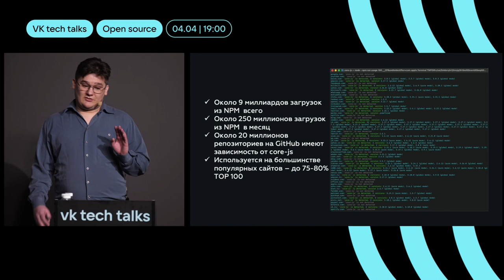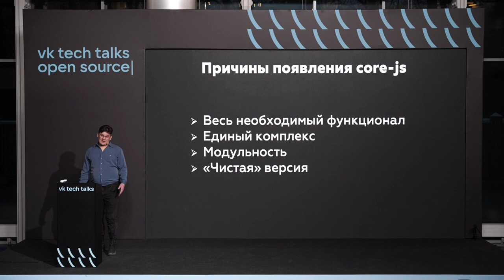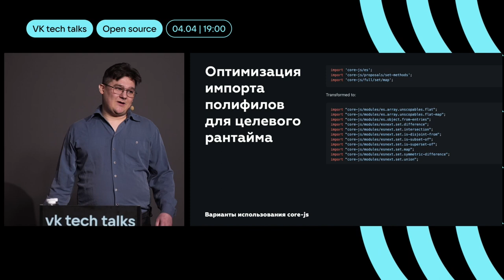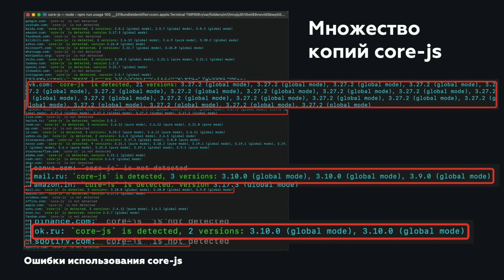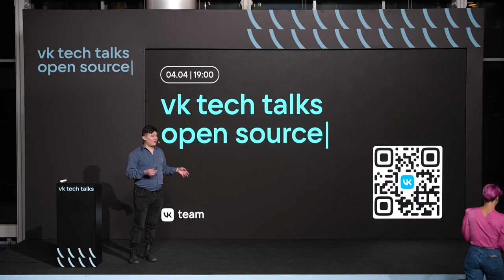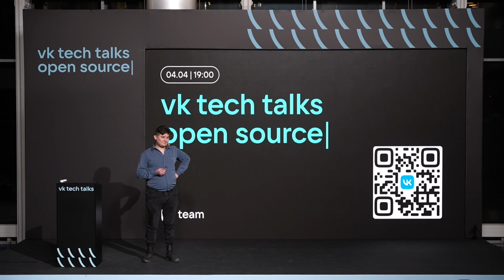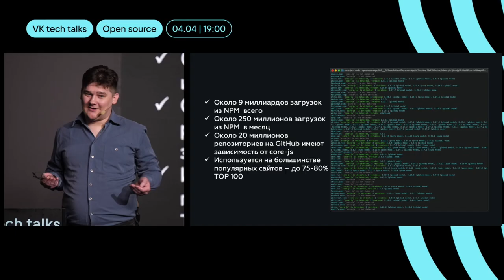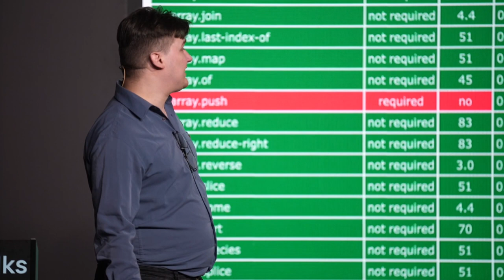core-js. Полифиллы. Подходы / Денис Пушкарёв (zloirock)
VK Tech Talks · Open Source, 4 апреля 2023 (Москва, офис «Скайлайт»).

Денис Пушкарёв, full-time open source maintainer

Поговорим о core-js и о полифиллах в целом: об их эволюции, разных подходах к применению, а ещё о том, как избежать частых ошибок при работе с ними.